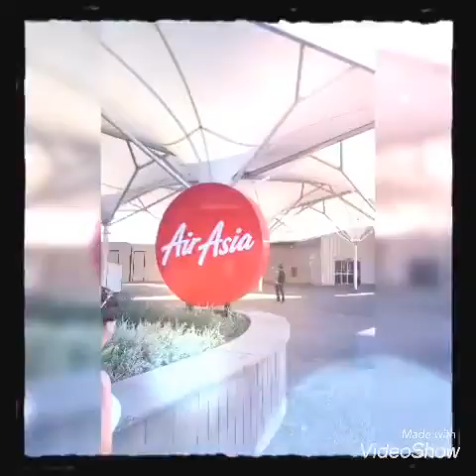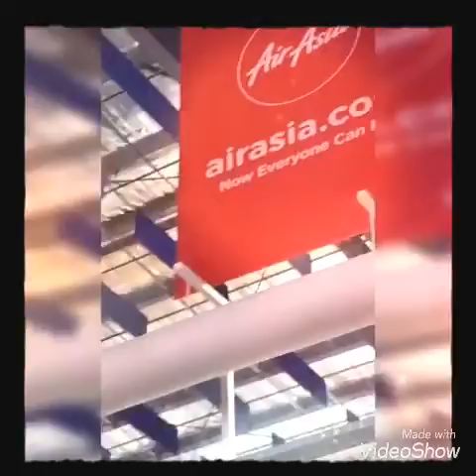Melbourne Avalon airport